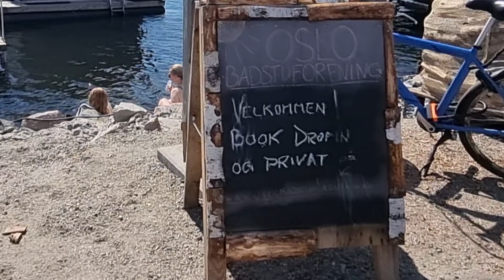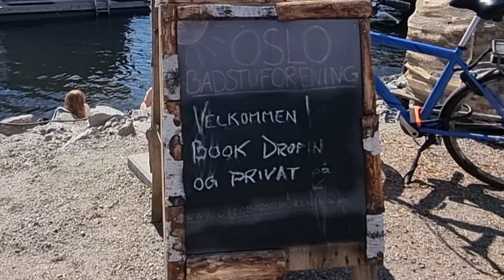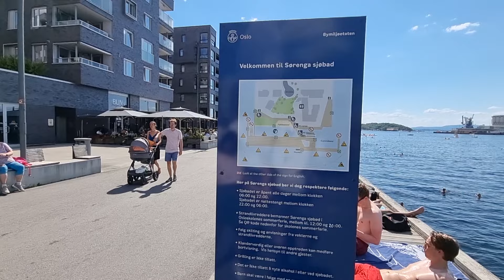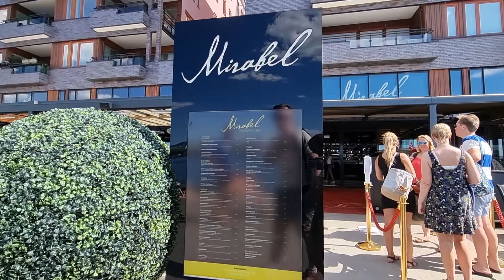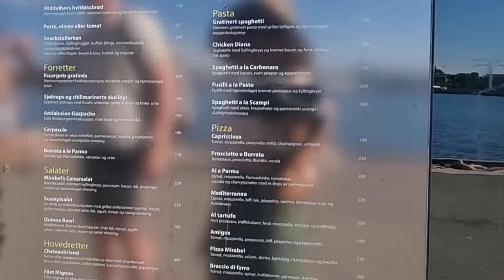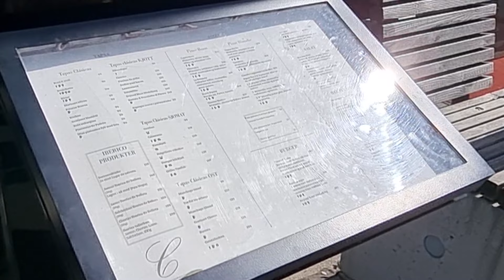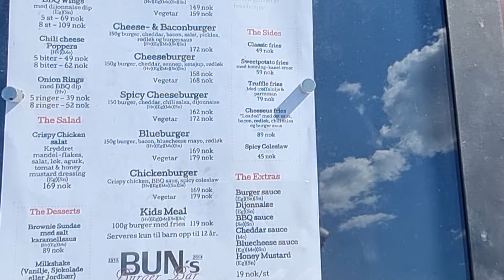روزهای بیکینی و داغ ترین روزهای اسلو - در اینجا برهنگی تابو نیست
گرم ترین روز در اسلو
با من در اسلوی تابستونی قدم بزن
در گرم ترین روز تابستون شهر اسلو نروژ شما رو مهمون یه ولاگ گرم تابستونی می کنم